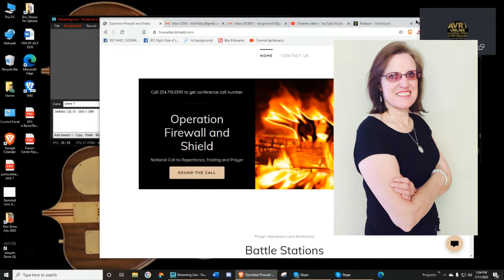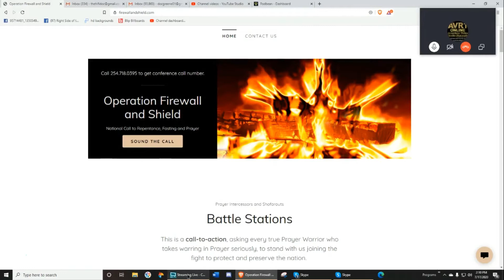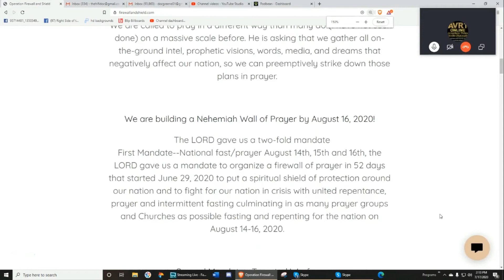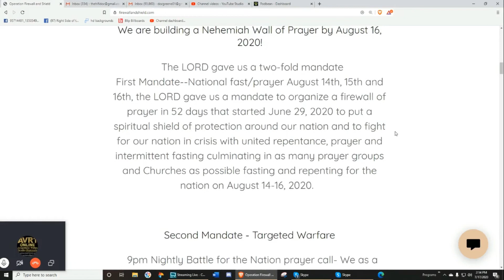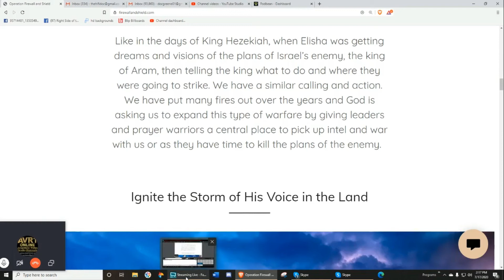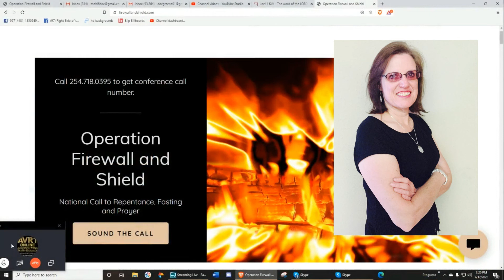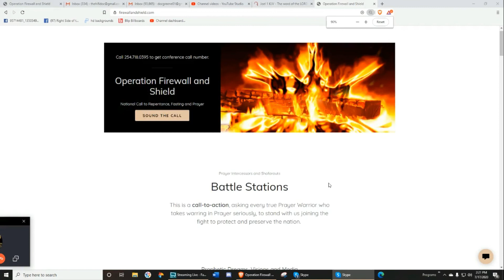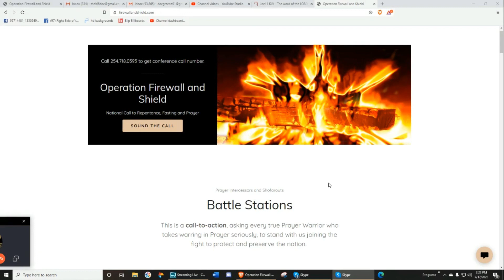Firewall and Shield Interview with Sigrid Worden